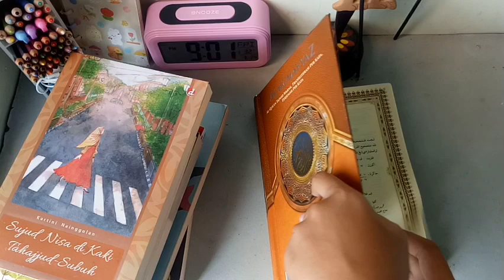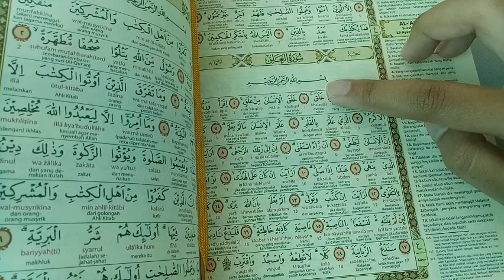Inspirasi Kegiatan Positif Menyambut Bulan Suci✧⁠*⁠。